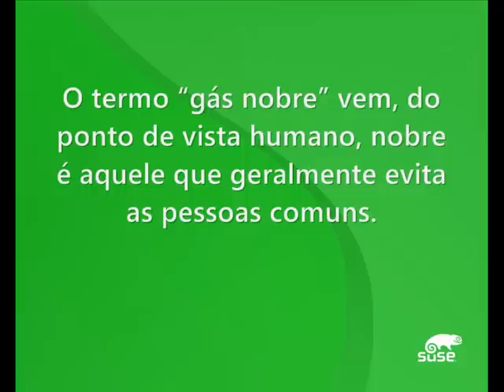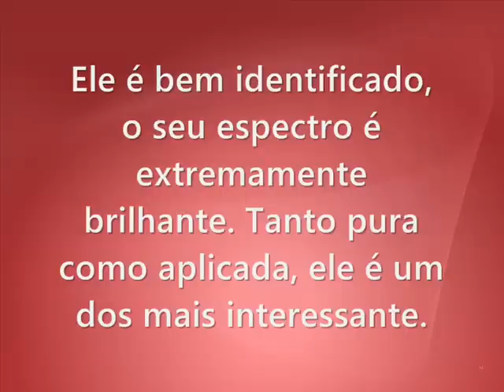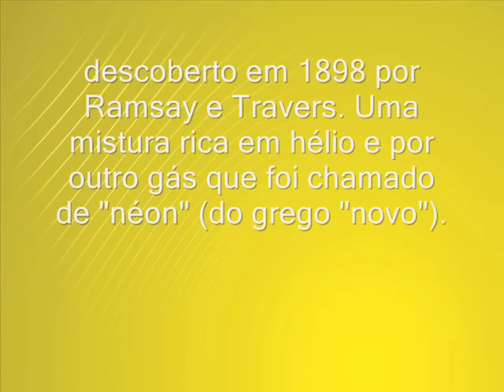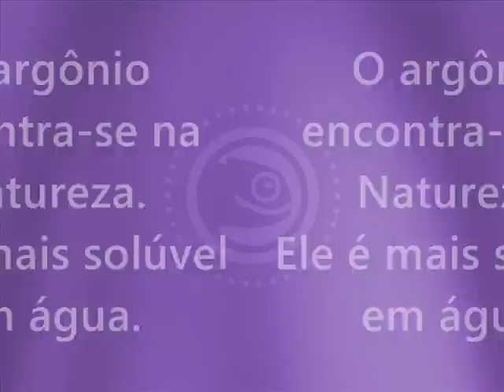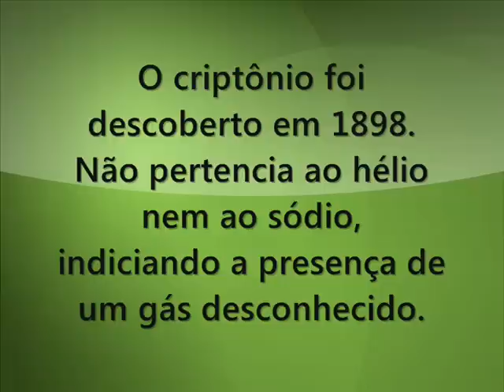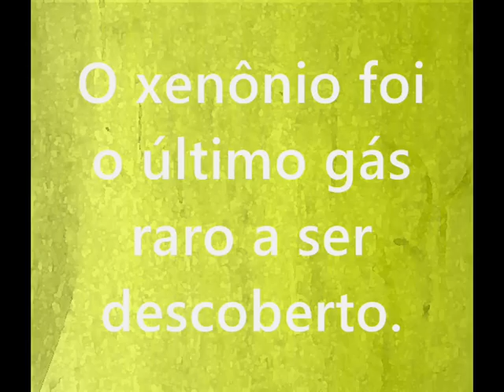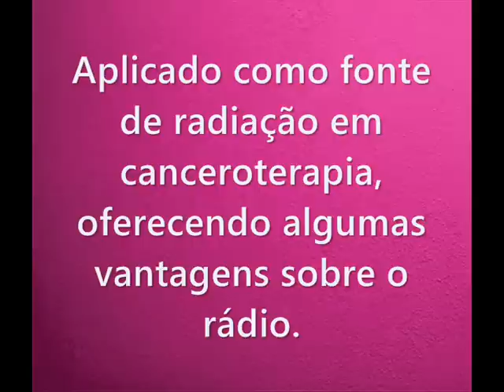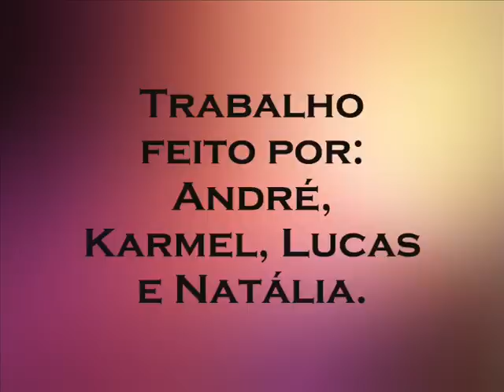Gases nobres - trabalho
Gases Nobres
Um gás nobre é um membro da família dos gases nobres da Tabela Periódica. Estes são também conhecidos por gases inertes (apesar de não serem inertes porque já foi comprovado que alguns podem participar de reações químicas). De um modo geral, os gases nobres têm uma relativa dificuldade de combinação com outros átomos porque são pouco reativos.